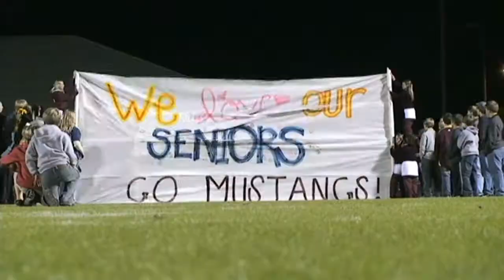WEEK 10 WEST LIMESTONE @ MADISON ACADEMY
WEEK 10 WEST LIMESTONE @ MADISON ACADEMY. WEST LIMESTONE GETS THE WINS 35-32.  NEXT WEEK, MADISON ACADEMY WILL HOST SHEFFIELD IN THE FIRST ROUND OF THE 3A AHSAA PLAYOFFS.